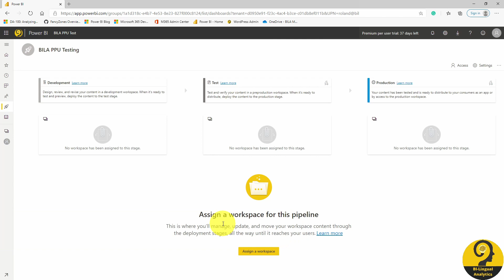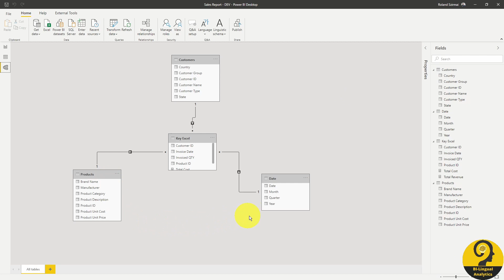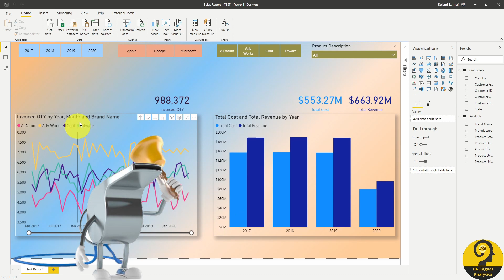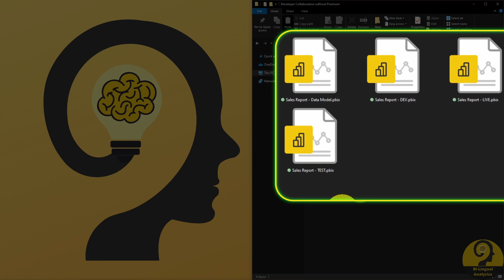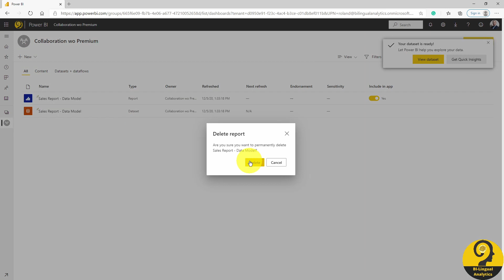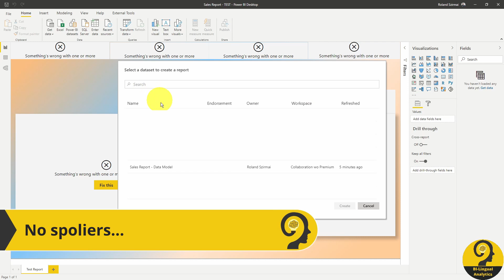Deployment Pipeline and Developer Collaboration in Power BI for FREE 💰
Would you like to utilize Deployment Pipelines in Power BI, but cannot afford higher tier licenses? 💰

There is a good way to replicate the most important bits from this awesome feature on your local/network drive and allow developers 🔨 to collaborate FOR FREE !!!

In addition, if you want to further streamline your report development process in Power BI, try splitting the data model from the report. That way multiple users can use the underlying model at the same time. SingleSourceOfTruth 🙏

Roland

💪 New videos coming every Tuesday 🤹‍♂‍

How to prepare for the DA-100 Exam - My journey, learning materials & what to expect - Power BI Tips

📍 – Sydney, Australia

📽 GEAR:
🎧 – BOSE QC35
🖥 – 2x ASUS VC279H
💻 – AMD Ryzen 3600, Gigabyte X570, GTX1650, G.Skill 32GB RAM